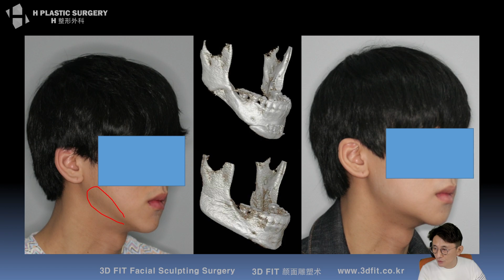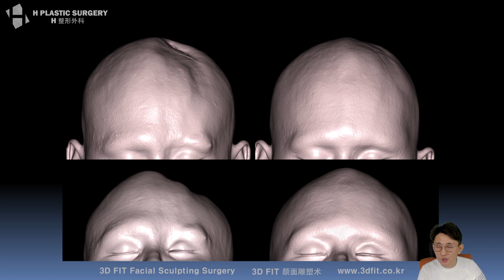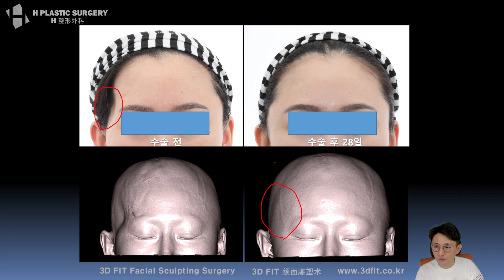(ENG SUB) 에이치성형외과의 재건수술 실제 케이스 [3D프린팅 재건수술이란 #3]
[에이치성형외과 백정환 성형외과 전문의 유튜브 라이브]

지난 3월 8일(일) 재건수술을 주제로 진행한 유튜브 라이브 방송중,
에이치성형외과에서 시행한 재건수술의 실제 사례들을 소개했습니다.

5f, 509, Gangnam-daero, Seocho-gu,
Seoul, Korea (Banpo-dong)